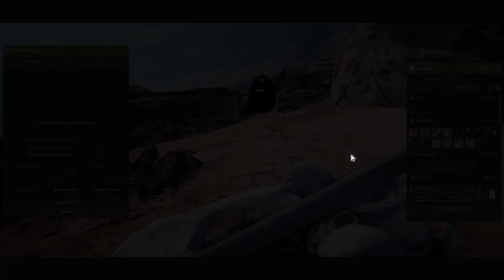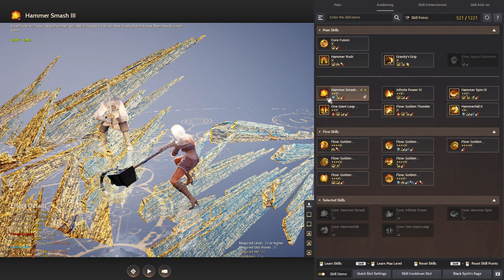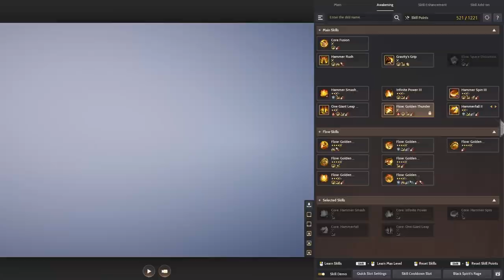＃３【Black Desert Online】 （２０２４） ー Grinding centaurs at finest to our seasonal character FULL GAMEPLAY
Still grinding to centaurs so we can burn tons of Agris fever while leveling up and getting some stuffs for upgrading these Tuvala gears for our new alt character. Then doing some world bosses while we can.

Game: Black Desert Online